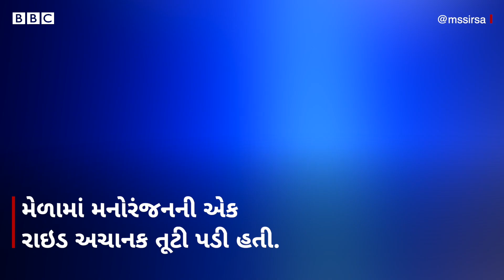Mohali Swing Accident : 50 ફૂટની ઊંચાઈથી તૂટી રાઇડ, અનેક ઘાયલ | Swing Accident Viral Video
પંજાબના મોહાલીમાં એક મેળામાં ભયાનક અકસ્માત સર્જાયો. મેળામાં મનોરંજનની એક રાઇડ અચાનક તૂટી પડી હતી. 50 ફૂટની ઊંચાઈથી આ રાઇડ તૂટતા અનેક લોકો ઘાયલ થયા. ઇજાગ્રસ્તોને તાત્કાલિક સારવાર માટે ખસેડવામાં આવ્યા હતા.

તમે અમારી સાથે જોડાઈ શકો છો :

JioChat Channel : BBC Gujarati
ShareChat : bbcnewsgujarati